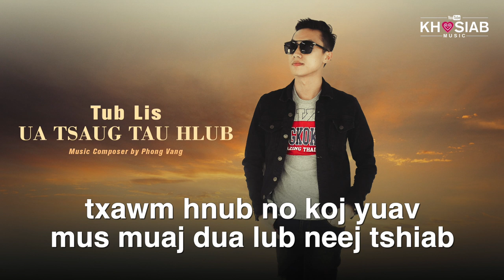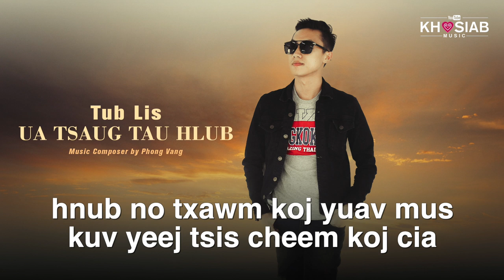Tub Lis - Ua Tsaug Tau Hlub (Official Lyric Video) Nkauj hmoob tshiab 2019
Please Check Out 'Tub Lis' New Single 'Ua Tsaug Tau Hlub'
Singer - Tub Lis
Music Arranged - Phong Vang
Lyric & Melodies - Phong Vang